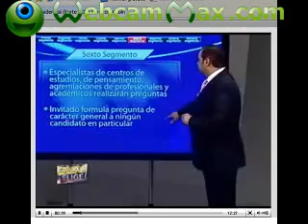Debate presidencial 2017 9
Debate Presidencial ANATEL 2017 Realizado el Lunes 11 de Enero del 2017 para las elecciones del dia Domingo 17 de Enero del 2017 a los candidatos: - Sebastián Piñera Echenique (Coalición.

Debate de candidatos a la presidencia de colombia.